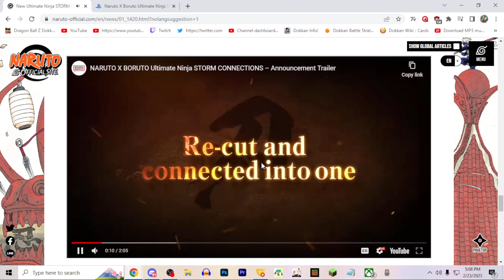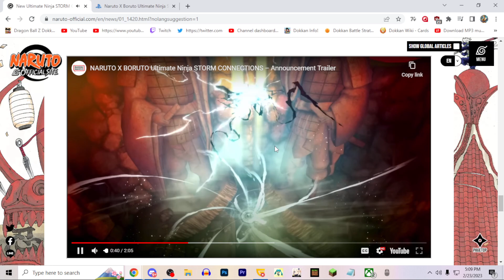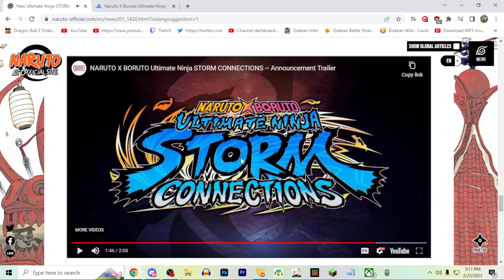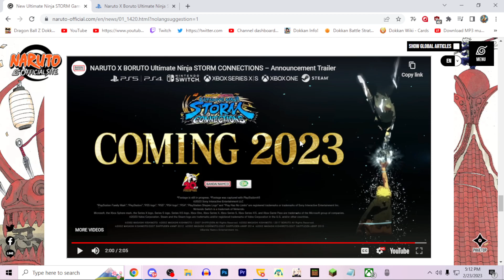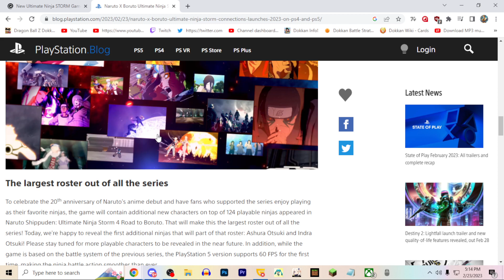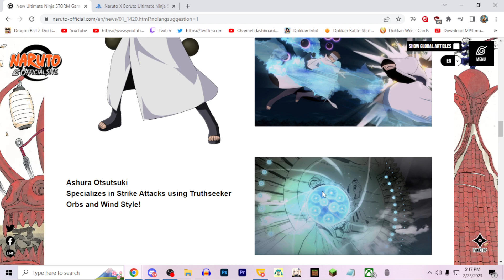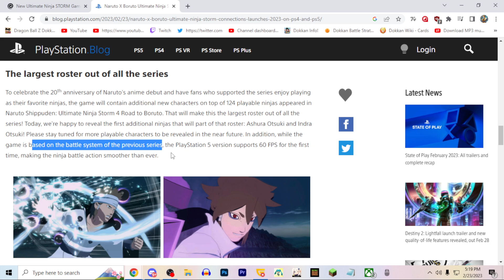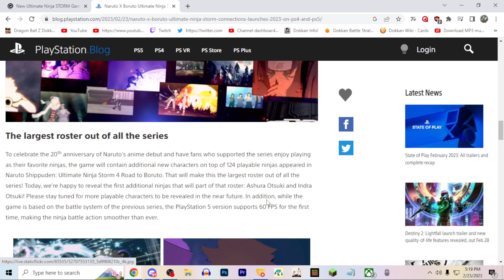STORM 5 IS HERE!? Everything We Know About STORM Connections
DISCORD SERVER!!!